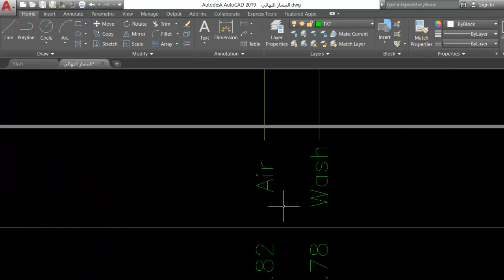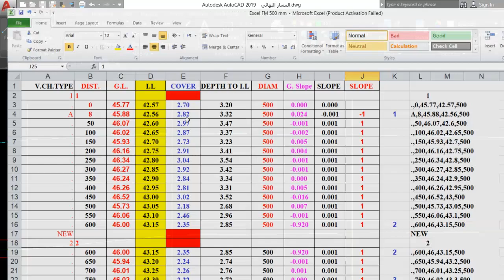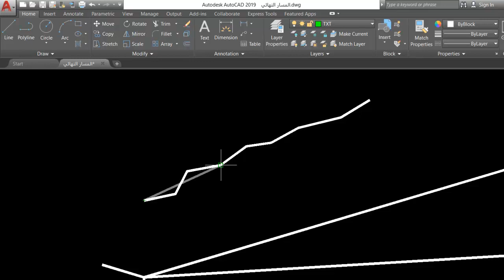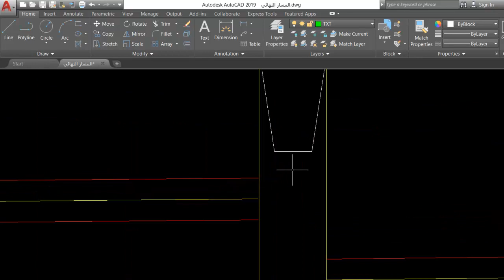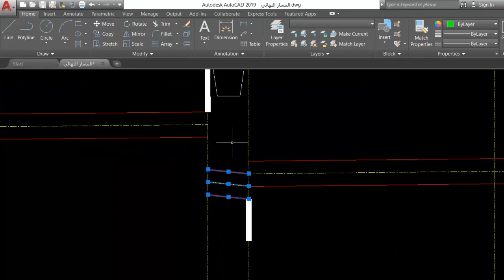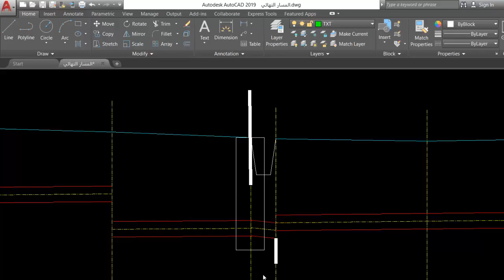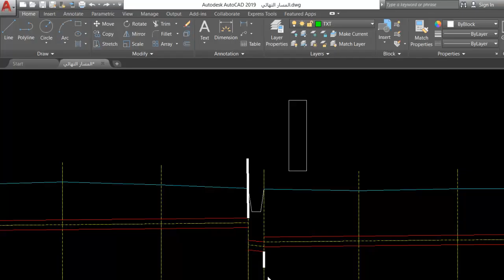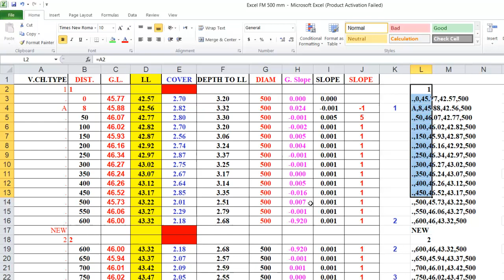كيفية رسم خط الطرد عن طريق شيت إكسيل وأماكن غرف الصمامات والهواء والغسيل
خطوط الطرد هي الخطوط الناقله لمياه الصرف الصحي من محطات الرفع إلى محطات المعالجة أو الخطوط الناقله للحمأة الناتجة من عملية المعالجة في محطات المعالجة وجميعها تسير بها المياه عن طريق الضخ بواسطة مضخات يختلف كل خط على حسب قوة المضخه الموضوعه عليه , نستنبط من هذا ان خطوط الطرد تكون ممتلئة بكامل قطاعها حيث تسير مياه الصرف بداخلها بواسطة ضغط المضخات مما يؤدي إلى تولد ضغط داخلي كبير على جدران المواسير من الداخل.
خط الطرد عموما يمر بمستويات مختلفة حسب طبيعة الارض التي يمر خلالها وعلي ذلك يتم تنفيذ الغرف التالية :

1- غرفة المحابس العمومية : يتم تنفيذها بعد الخروج من محطة الرفع مباشرة وتحتوي علي الاتي : محبس غلق سكينة / محبس عدم رجوع /محبس هواء / محبس غسيل / وصلة فك وتركيب /وصلة تركيب / وصلتين حائط.
2- غرفة الهواء : يتم تنفيذها في اعلي منسوب في خط الطرد .وتحتوي علي مشترك لمحبس الهواء / محبس سكينة للهواء / محبس هواء ذو كرتين / وصلة فك وتركيب / وصلة تركيب / وصلتين حائط.

3- غرفة الغسيل : يتم تنفيذها في اوطي منسوب في خط الطرد .وتحتوي علي مشترك غسيل ومحبس سكينة غسيل وماسورة غسيل الي اقرب مطبق صرف صحي / محبس سكينة / وصلة فك وتركيب / وصلة تركيب / وصلتين حائط.

4- غرفة التهدئة : غرفة يتم انشائها قبل المصب اي قبل بئر المجمع الذي يصب عليه خط الطرد وهي غرفة تهدئ المياة القادمة تحت ضغط حوالي 6 بارالي مياة انحدار تدخل الي شبكة الصرف الصحي بالانحدار . وتتكون من غرفة مسلحة طولية منسوب ارضيتها اقل من خط علي نفس منسوب خط الانحدار . ويشترط ان يتم تركيب كوع 45 درجة علي خط الطرد داخل الغرفة ليتم توجية المياة الي الارضية مباشرة ويتم تنفيذ ميل في ارضية الغرفة في اتجاة المصب بميل 1: 10 . والغرفة تنفذ من الخرسانة المسلحة ذو عدد 2 غطاء 76 سم ودرج السلالم من الحديد قطر 25 مم مكسي بالرصاص بسمك لايقل عن 3 مم .